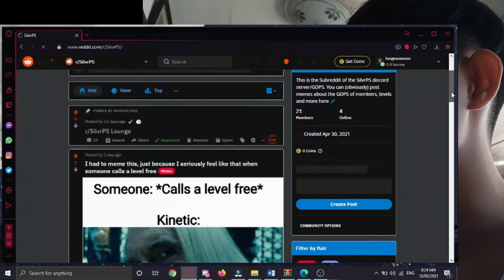"WALKSLAP" by graymaulkin (Reddit Announcement!) | SilvrPS 2.0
A really nice & well built modern level by gray! Really good for a 2.0 level indeed.

| Level Details |
Level name: WALKSLAP
ID: 2544
Creator: graymaulkin
Difficulty: 4* (Hard)
Rate: Epic Rate

Feel free to join the SilvrPS 2.0 Discord server!